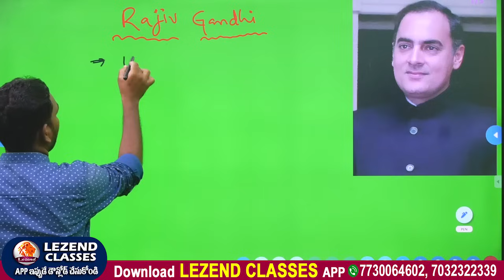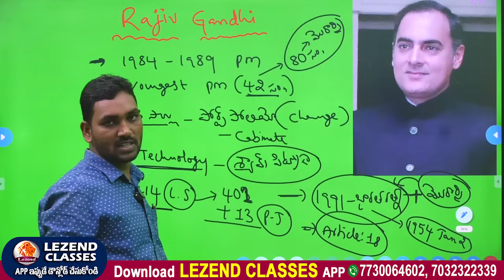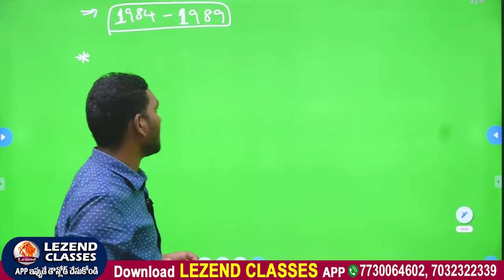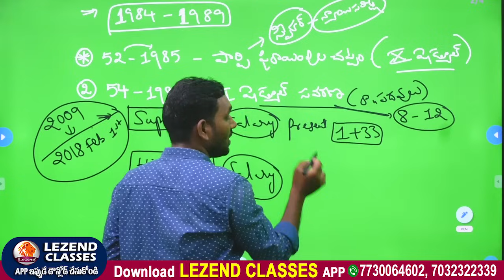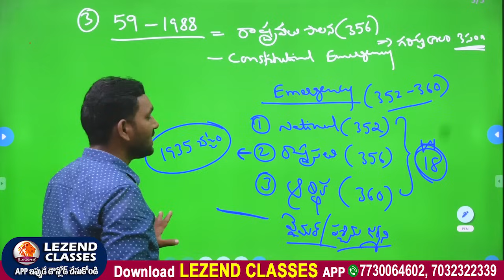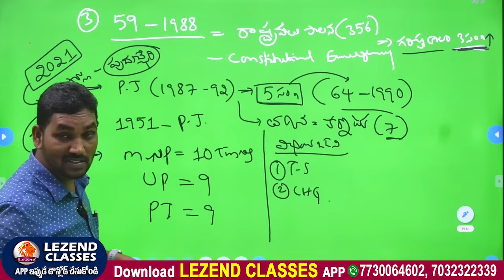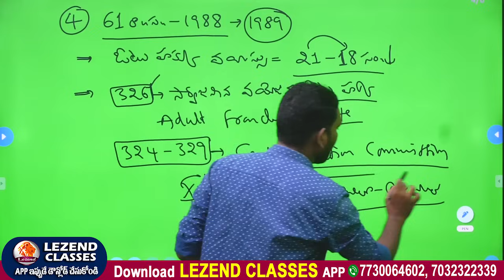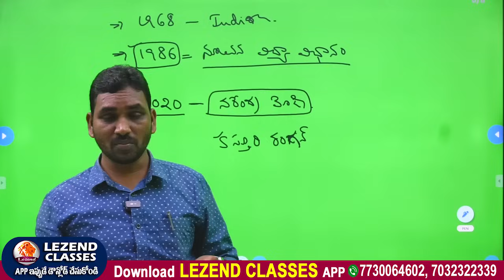ll రాజీవ్ గాంధీ,ఓటు హక్కు వయసు,రాష్ట్రపతి పాలనా కాలం ll POLITY ll PREVEEN SIR ll LEZEND CLASSES ll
🔴LIVE 🔴  ll  శాతవాహనుల శాసనాలు గురించి  ll GK MADHU   SIR  ll LEZEND CLASSES ll

01.|| India's Ranking in Different Index 2023 || పూర్తి విశ్లేషణ || Madhu Sir ||

 • || India's Rankin...
02.|| మొఘల్ సామ్రాజ్యం || ఈ ప్రశ్నలకు సమాధానాలు తెలుసా || Madhu Sir ||

 • || మొఘల్ సామ్రాజ్...
03.|| ఆధునిక భారత దేశ చరిత్ర || 1756 నుండి 1800 వరకు క్రోనాలజీ || Madhu Sir || Lezend Classes ||

 • || ఆధునిక భారత దే...
04.|| Indian Polity || విధాన సభ - విధానపరిషత్ || ఎక్సమ్ లో వచ్చే ప్రశ్నలు-పూర్తి విశ్లేషణ ||

 • || Indian Polity ...
05.ll ఇండియన్ పాలిటి ఆర్టికల్స్ part-2ll FEB 21st 2023 ll MADHU SIR GK ll LEZEND CLASSES ll

 • ll ఇండియన్ పాలిటి...
06.ll ఇండియన్ పాలిటి ఆర్టికల్స్ ll FEB 19TH 2023 ll MADHU SIR GK ll LEZEND CLASSES ll

 • ll ఇండియన్ పాలిటి...
07.ll నాగార్జున సాగర్ గురించి పూర్తి సమాచారం ll తెలంగాణ జాగ్రఫీ ll MADHU SIR ll LEZEND CLASSES ll

 • ll నాగార్జున సాగర...
08.|| భారతదేశ చరిత్ర || వైశ్రాయ్ లార్డ్ రిప్పన్ || MADHU SIR || LEZEND CLASSES ||

 • ll ఇలాంటి ప్రశ్నల...
10.|| TSSPDCL / TSNPDCL || JLM || Battery || Lezend Classes ||

 • || TSSPDCL / TSNP...
11.ll 2023 JAN 29TH ll లాలా లజపత్ రాయ్- భారత దేశ చరిత్ర ll GROUP-2,3,4 & SI-PC ll LEZEND CLASSES ll

 • ll 2023 JAN 29TH ...
12.|| 27th Jan 2023 - భారతదేశ చరిత్ర ||వైస్రాయ్ లార్డ్ రీడింగ్ || MADHU SIR ll LEZEND CLASSES ll

13.ll దాదాభాయ్ నౌరోజీ ll 26TH JAN 2023 ll భారతదేశ చరిత్ర ll MADHU SIR ll LEZEND CLASSES ll

 • ll దాదాభాయ్ నౌరోజ...
14. ll  National Voters Day ll 24th JAN 2023 ll ll MADHU SIRll

 • ll DAILY CURRENT ...
15.ll Nethaji subash chandra bose ll MADHU SIR ll

 • ll DAILY CURRENT ...
16.|| Science & Technology || Space Technology || Most Important Topic || Lezend Classes ||

 • || Science & Tech...
17.|| తెలంగాణ చరిత్ర || తెలంగాణ పదం ఎట్ల వచ్చింది || Lezend Classes ||

 • || తెలంగాణ చరిత్ర...
18.|| తెలంగాణ ఉద్యమం - సాహిత్యం || by Suresh Sir || Lezend Classes ||

 • || తెలంగాణ ఉద్యమం...
19.|| Indian Polity || లోక్ పాల్ & రాజ్యాంగేతర సంస్థలు || Lezend Classes ||

 • || Indian Polity ...
20.ll 2023 world women's boxing championships ll Madhu sir GK ll Lezend classes ll

 • ll 2023 world wom...
21.|| TSPSC పేపర్లను కోచింగ్ సెంటర్లకు అమ్మేశారు ? || ఇక అన్ని పరీక్షలు కంప్యూటర్ బేస్ లోనే ||

 • || TSPSC పేపర్లను...
22.ll Latest current affairs ll 5th march 2023 ll Madhu sir ll Lezend classes ll

 • ll Latest current...
23.|| 03rd March 2023 - CURRENT AFFAIRS || 2023 - మూడు రాష్టాల అసెంబ్లీ ఎన్నికల ఫలితాలు || Madhu Sir

24.|| 27th Feb 2023 - CURRENT AFFAIRS || MADHU SIR GK || LEZEND CLASSES ||

25.ll Geography (ఆవరణ శాస్త్రం) questions explanation ll Srinivas sir ll Lezend classes ll

 • ll Geography (ఆవర...
26.ll రాణి రుద్రమదేవి పరిపాలన కాలం ll తెలంగాణ చరిత్ర ll RAVINDAR SIR ll LEZEND CLASSES ll

 • ll రాణి రుద్రమదేవ...
27.ll DAILY CURRENT AFFAIRS ll కొత్త గవర్నర్ల పేర్లు ll FEB 15 2023 ll MADHU SIR ll LEZEND CLASSES ll

 • ll DAILY  CURRENT...
28.|| 10th Feb 2023 - CURRENT AFFAIRS || రాష్టం, ముఖ్యమంత్రి, గవర్నర్, అసెంబ్లీ స్థానాలు, లోక్ సభ ||

29.ll GEOGRAPHY ll ముఖ్యమైన BITS ll శీతోష్ణ స్థితి ll EXPLANATION ll GROUPS POLICE || LEZEND CLASSES ll

 • ll GEOGRAPHY ll మ...
30.ll Men's hockey world cup-2023 and Women's hockey world cup 2022 ll madhu sir GK ll Lezed classes ll

 • ll Men's hockey w...
31.|| DAILY CURRENT AFFAIRS || 26th JAN 2023 Republic Day || Chef Guest || Madhu Sir ||

 • || DAILY CURRENT ...
32.ll 2022 - ICC అవార్డుల లిస్టు ll  LATEST CURRENT AFFAIRS ll MADHU SIR ll

 • ll 2022 - ICC అవా...
33.ll 2023 - ICC UNDER-19 WOMENS T-20 WORLD CUP ll

 • ll 2023 - ICC UND...